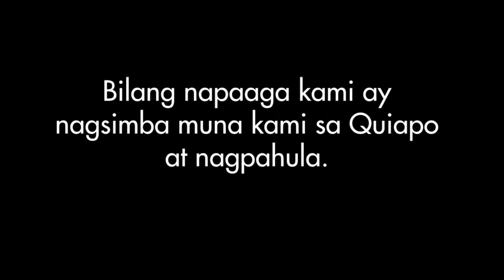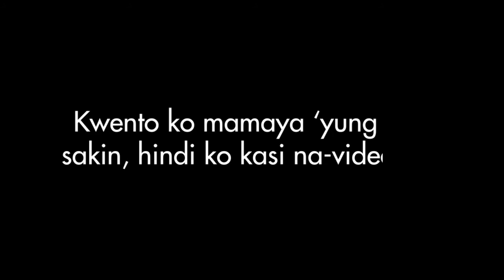BINONDO FOOD CRAWL + DIVISORIA HAUL | Jazz Aberilla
Hello, mga Jazzters! Daming hanash sa vlog na ito. Nag-Binondo food crawl kami, divisoria shopping at nagpahula sa Quiapo. First time ko mag-haul! HAHAHA  Enjoy!